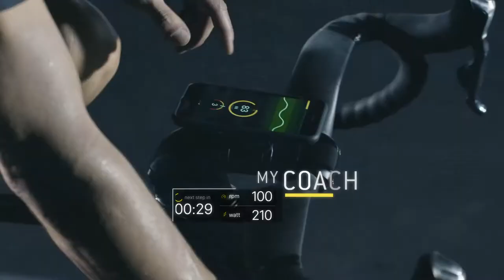DiAl TechnoGym MyCycling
Diego Indraccolo TECHNOGYM MyCycling

Directed By Diego Indraccolo and Alice Gatti (DI/AL)
Agency: TBWA
Executive Creative Director: Nicola Lampugnani
Art Director: Francesco Pedrazzini
Copywriter: Federica Saraniti Lana
Producer: Antonello Filosa
Account: Nora Alcheikhmousse

Production Company: WRHAPPY
Executive producer: Mauro Mastronicola
Executive producer: Giada Risso
Production Coordinator: Yuri Tartari Pucci
Facilities: Alessandro Salerno
Set Design: Amos Caparrotta
Head of Motion Design: Valentina Vicini
Motion designer: Salvatore Delle Femmine
Color Correction: Daniel Palluca
Sound Design: Gigasound